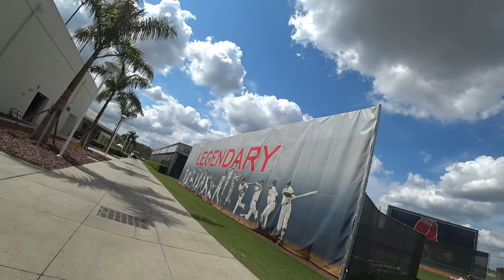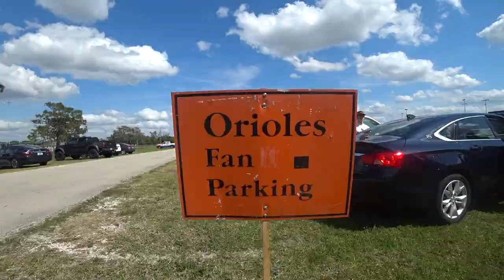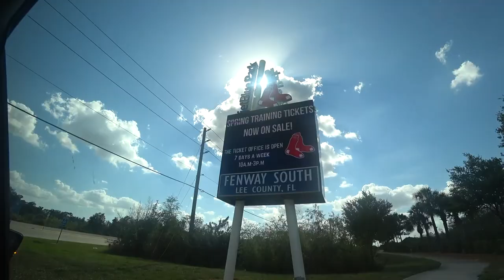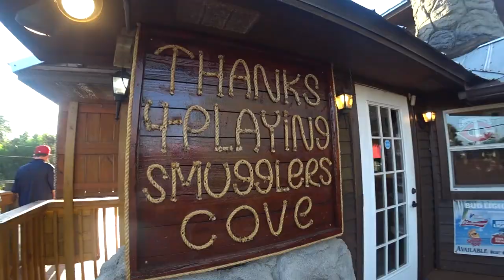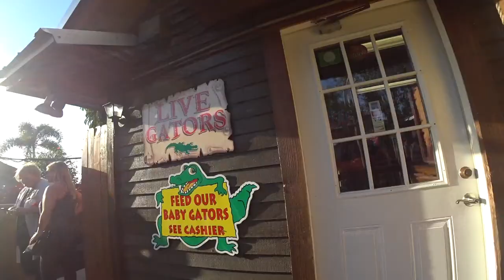VLOG 006 - Red Sox Spring Training